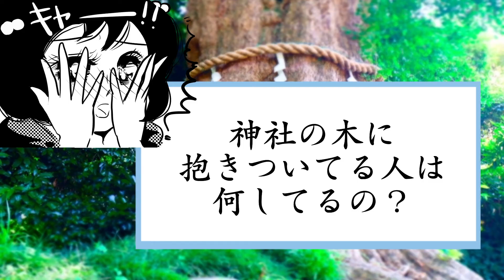⚠️これ見たらすぐにやめて⚠️御神木に抱きついてはいけない理由【神社解説】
今日のお話は、御神木について。

パワーをもらう為、とか勧めてる人いますけど、やめた方がいいですよ？

御神木を、数メートルの高さもある塀で囲んで守っている神社があるんですけれど、
そんなあからさまに人が入れないようにしているのに、
『抱きつきたいから、鍵を開けてください』と交渉してくる人もいるんです。

なぜ、数メートルの高さで守られているか考えてほしい。

【目次】
0:00　冒頭
0:29　解説スタート【御神木とは】
1:03　注意喚起（抱き着いちゃダメ）
2:12　まとめ

月・水・金に動画を投稿しています。推しの一人に加えていただければ幸い喝采超Happyです。応援してね。

神社/神道/御朱印/スピリチュアル/オカルト系の情報を発信しています。
ASMRでホラー実況もしていますよ！